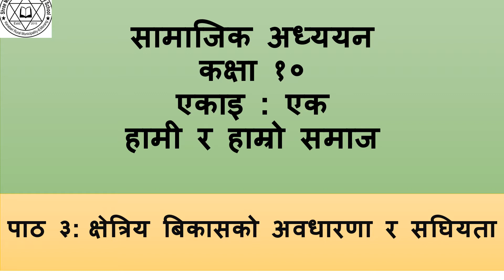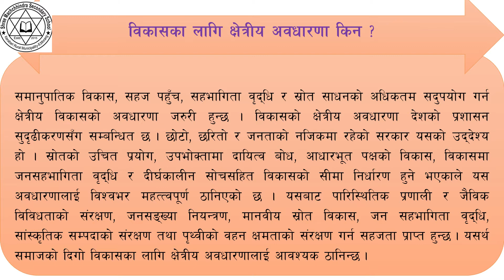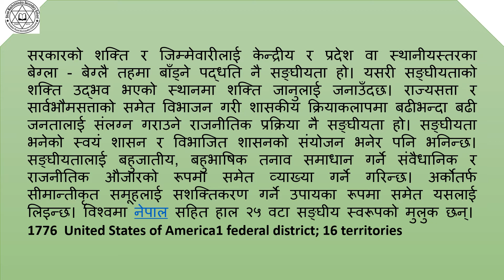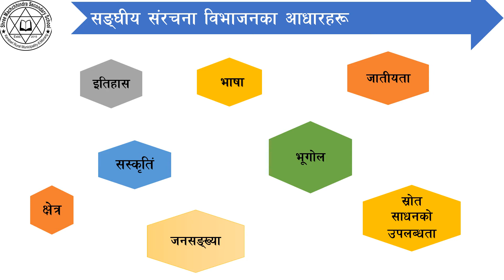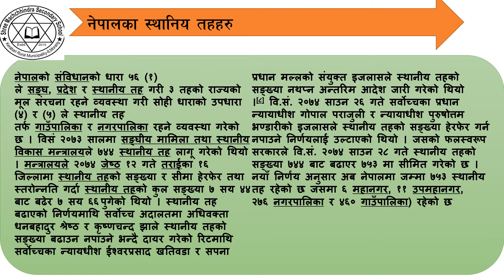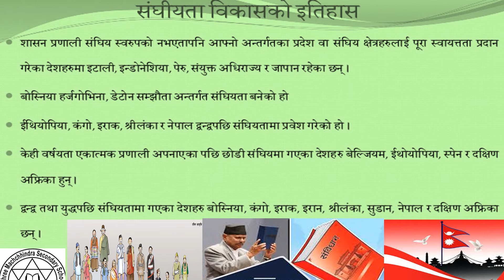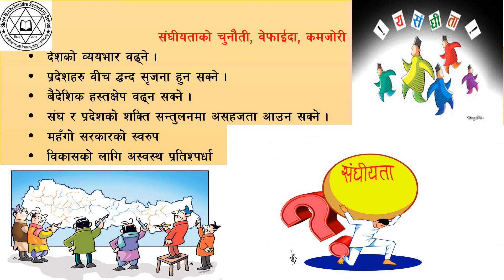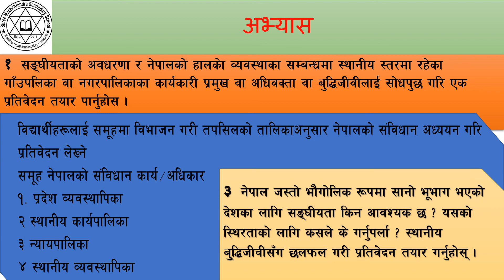क्षेत्रिय बिकासको अवधारणा र संघीयता @@@ Concept of regional development and Federalism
Concept of regional development and  Federalism